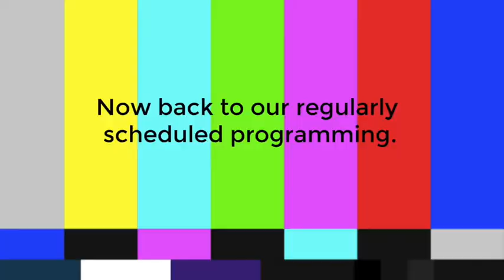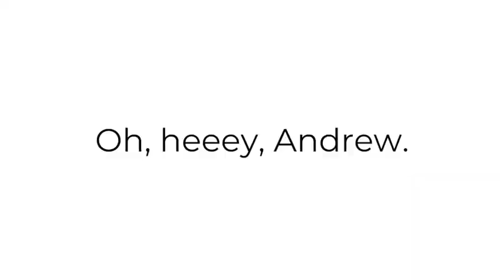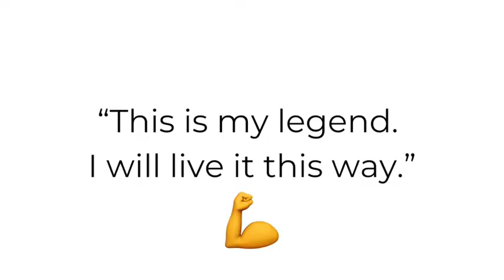Spread the Word, Ep. 5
It's time for Spread the Word, Ep. 5! That's right. We've officially given you FIVE months of book recommendations -- how time flies!

Watch to learn more about our January picks: THE THIRD RAINBOW GIRL (True crime) by Emma Copley Eisenberg, WHEN WE WERE VIKINGS (Literary fiction) by Andrew David MacDonald, and THE NIGHT COUNTRY (Fantasy) by Melissa Albert. *Local? Stop by to pick up your copy! Non-local?